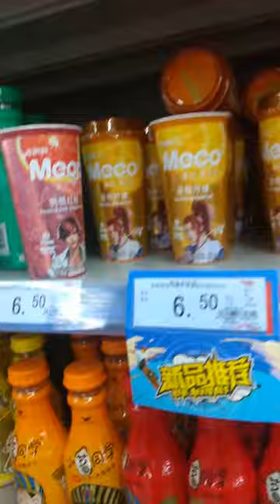Looking around a supermarket in China